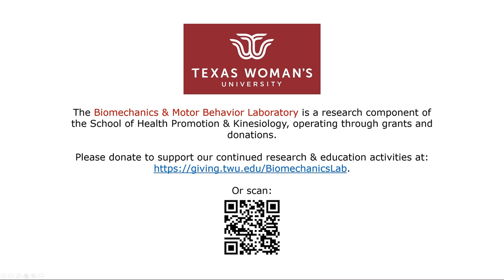2023-06-19: Mike E (55 yo) P1 - Shurn/Rope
For the list of the Kwonified Professionals in your area, go

To purchase a swing rope or balance board in Korea, contact (한국내 스윙로프/밸런스보드 구입처)